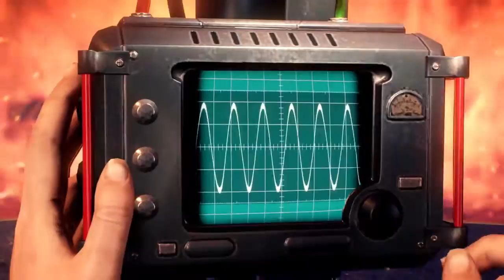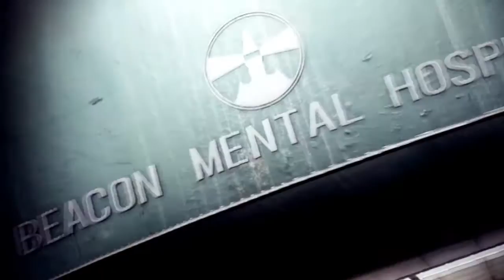The Evil Within® 2 Part 7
The Evil Within 2 is a third-person survival horror video game developed by Tango Gameworks and published by Bethesda Softworks.

Three years after the events of the first game, Sebastian Castellanos has left the Krimson City Police Department, haunted by his experiences at the Beacon Mental Hospital. His only child, Lily, supposedly perished in their house fire, and his wife Myra, unwilling to accept her daughter's death, abandoned him. This, coupled with his trauma, results in Sebastian descending into alcoholism. Drowning his sorrows in a bar, Sebastian is approached by former partner and Mobius agent Juli Kidman, who reveals that Lily is still alive. Sebastian is brought to a secret Mobius facility against his will, where he meets the head of the facility named the Administrator. The Administrator explains that Lily is being used as the Core for a new STEM system to simulate an idyllic American town called Union. However, Mobius lost contact with Lily and their agents inside Union, and they have lost control over the simulation. Sebastian reluctantly agrees to help and is plugged into STEM.